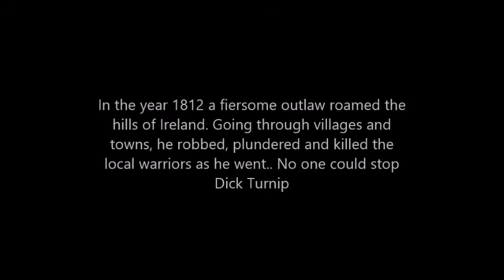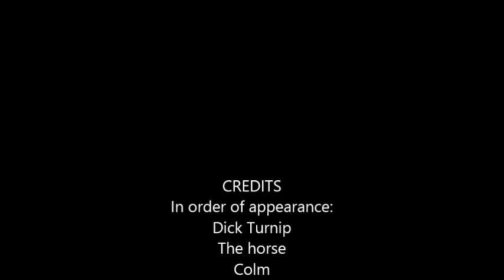Dick Turnip gets a Sword to the Face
Directorial debut for Colm Cleary Hallinan. Nominated for Best Film and Best Supporting Actor (Dick Turnip) at the 2014 Oscars..